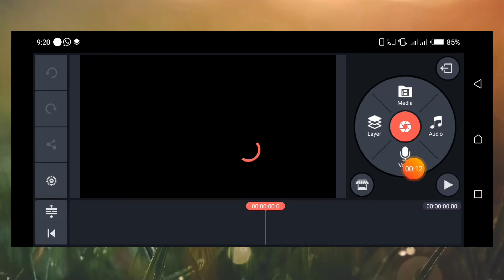How to install Jameel Noori Nastaleeq Font In kine Master | Kine Master Urdu Font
میں آپ کو بتاوں گا کہ آپ کائن ماسٹر میں جمیل نوری نستعلیق اردو فانٹ ہمیشہ کے لئے انسٹال کیسے کرسکتے ہیں اور وہ بھی بڑی آسانی سے
Kine Master men Jameel Noori Nastaleeq Font kesay install krty hn
kine Master main apni marzi ka font laghanay ka tareka